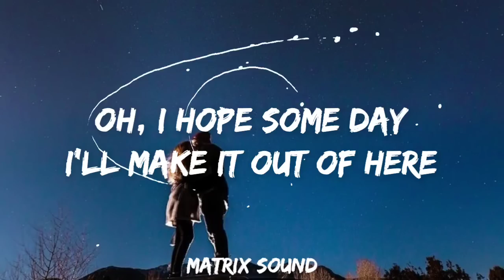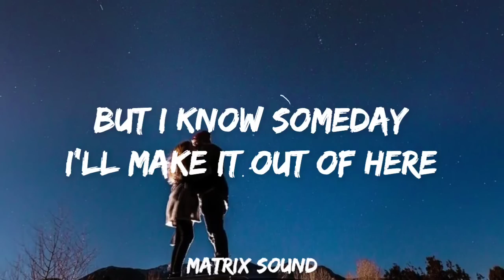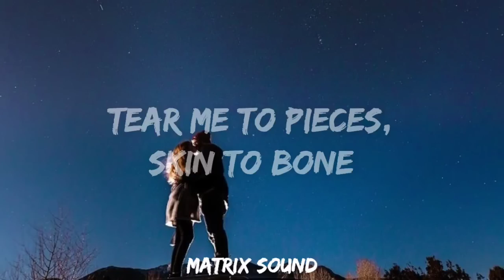BILLIE EILISH FT. KHALID, LOVELY, (LYRICS)